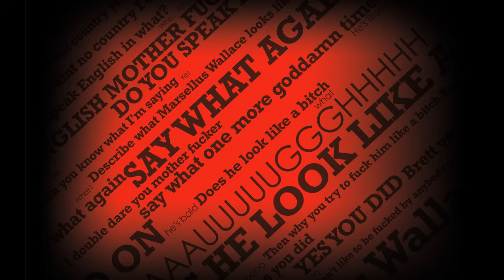Pulp Fiction Soundtrack - Let's stay together (1972) - Al Green - (Track 4) - HD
Pulp Fiction Original Soundtrack (Collectors Edition)

I don´t have any rights on this Track. It is taken from the original Soundtrack CD.